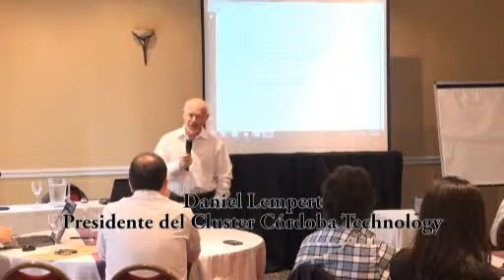Daniel Lempert - Presidente Cluster Córdoba Technology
Curso de Capacitación para Alta Dirección sobre Internacionalización de Pymes TICs:
Cluster Córdoba Technology